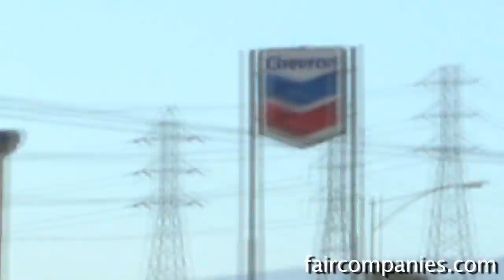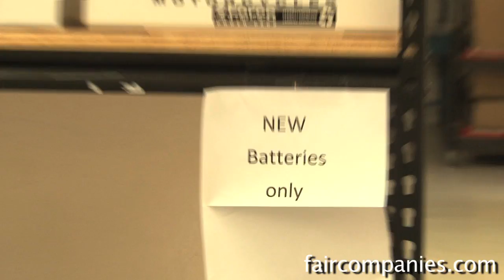Zero Motorcycle's Neal Saiki on the reign of electric bikes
Zero Motorcycles' founder Neal Saiki talks about the end of the reign of gas-powered cars and the beginning of the EV era (and of course, his electric motorcycle).